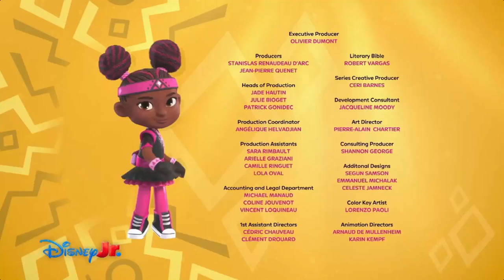Creditos Kiya y los heroes de kimoja Disney Jr LA 7/10/2024